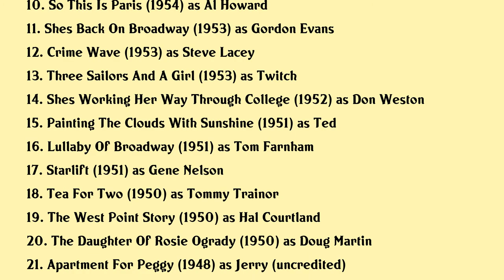Gene Nelson Movies list Gene Nelson| Filmography of Gene Nelson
Gene Nelson Full Movies List Filmography of Gene Nelson

Latest movies of Gene Nelson are:

1. Sob
2. A Brand New Life
3. Family Flight
4. Thunder Island
5. 20000 Eyes
6. The Purple Hills
7. Oklahoma
8. Timeslip
9. Dial 999
10. So This Is Paris
11. Shes Back On Broadway
12. Crime Wave
13. Three Sailors And A Girl
14. Shes Working Her Way Through College
15. Painting The Clouds With Sunshine
16. Lullaby Of Broadway
17. Starlift
18. Tea For Two
19. The West Point Story
20. The Daughter Of Rosie Ogrady

Complete list of movies acted by Gene Nelson are in this video.

Please Comment down your favorite movie of Gene Nelson